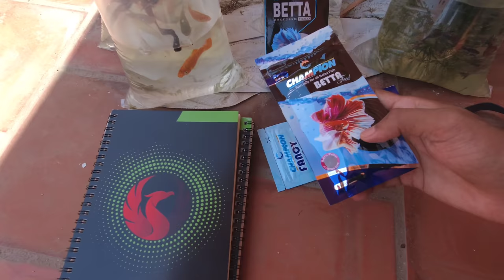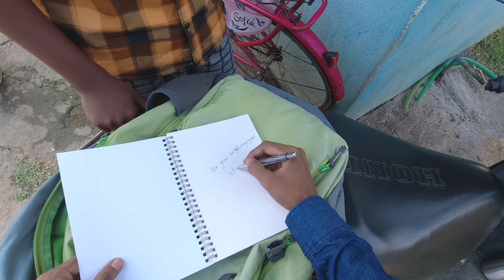25000 Subscribers Giveaway🥳🥳 |Thanks to all my 25k subscribers To Reach Milestone..❤